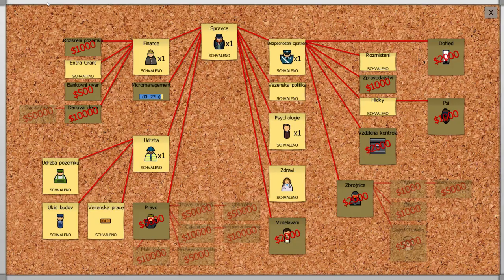Prison architect - S02E07 - Podatelna, kaple a 3D pohled | Let's play CZ/SK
Ahojda všem :) V této sérii si budeme hrát na ředitele věznice a budeme se snažit o to, aby nám vězni neutíkali :)
Jak mě můžeš podpořit?
Grafika:
Za grafiku kanálu, intro a outro děkuji fanouškovi s nickem Lone Wolf

NEBO používám hudbu z youtube knihovny

Hudba v intru:
Approaching Nirvana - Witness (feat. Veela)